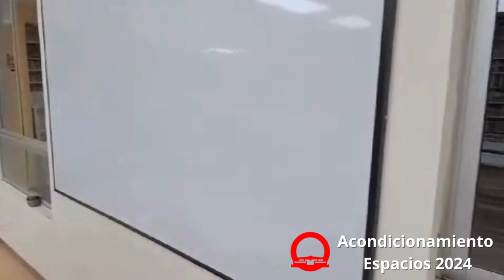Espacios Ena 2024